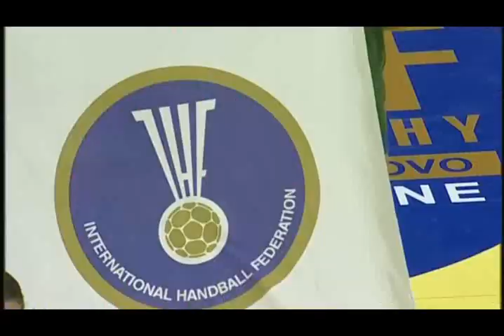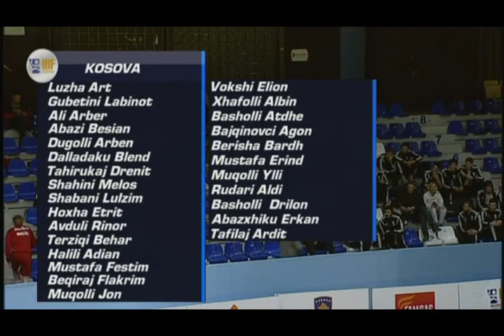M20 GB V Kosovo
IHF Trophy
23 October 2018